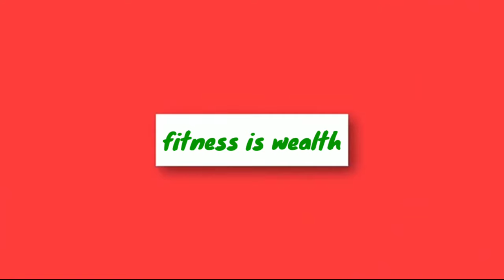SIMPLE ABS WORK OUT | ( ABS WORK OUT ) fitness is wealth!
FITNESS IS WEALTH

This abs workout routine leaves no core muscle behind. Your stomach will be shaking by the end, but it'll be worth it! All you need is a mat! Doing this quick routine on a CONSISTENT basis will help you maintain active abs and all the health benefits that come with it.

What are the benefits of strong abs? Many of us equate core strength with a flat belly or six-pack abs. And while those may be motivating goals, there are so many more benefits that come from improving core strength than how your midsection looks, including improved posture, better balance, reduced back pain and easier breathing.

Because many of your body’s movements originate from your center, working toward improving its strength will enhance your posture, spinal alignment, stability and more. Researchers continue to study the various ways core strength improves health and wellbeing.